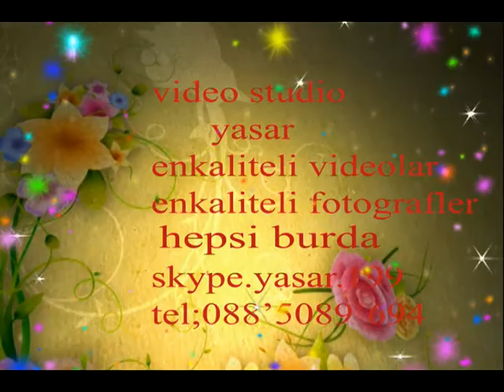yamurun dogum gunu 1